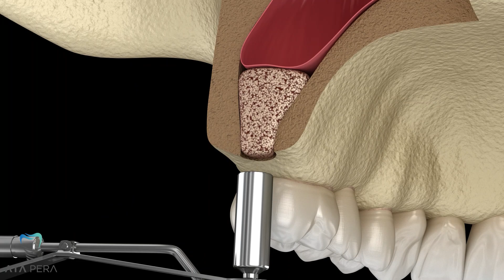The Most Curious Questions and Answers in Dental Implant Treatment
In this video, our Oral, Dental and Maxillofacial Surgery Specialist Dr Bora Öncü answered all the stages of dental implant treatment and the most curious questions.

/ataperaagizvedissagligimerkezi

/ataperadentalhealthcenter